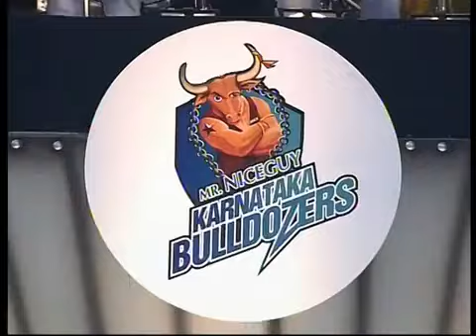Celebrity Cricket League T20 2011 Final Match Opening Ceremony Part 3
Celebrity Cricket League T20 2011 Final Match Opening Ceremony Part 3 ,  Watch Celebrity Cricket League T20 2011 Final Match Opening Ceremony,  Celebrities Cricket League T20 2011 Final Match,  Watch Live Celebrity Cricket League Highlights 2011  Part 3